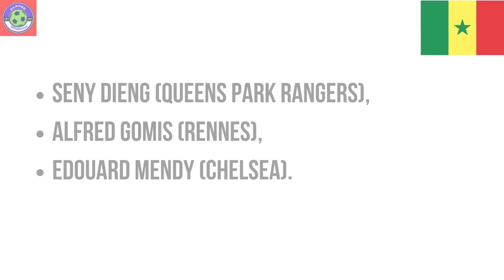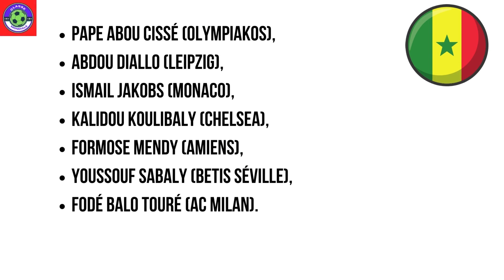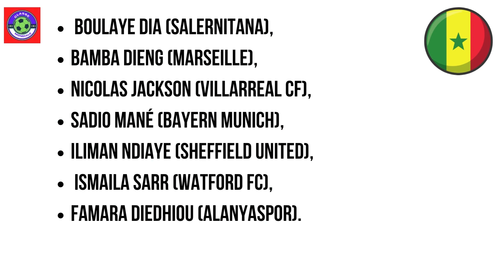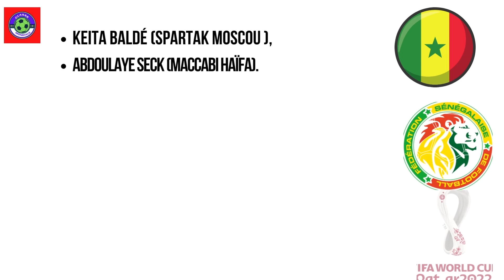LA LISTE DES 26 SENEGALAIS POUR LA COUPE DU MONDE QATAR 2022 !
VOUS ETES SUR CLASSE MONDIALE...
LA CHAINE DU FOOT MONDIAL.
ET ACCEDEZ A UN CONTENU DE QUALITE